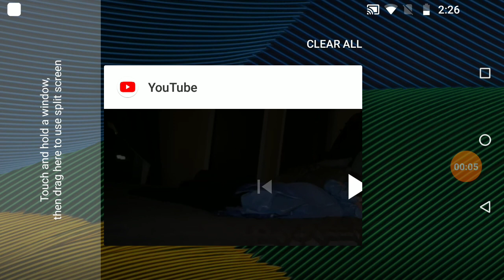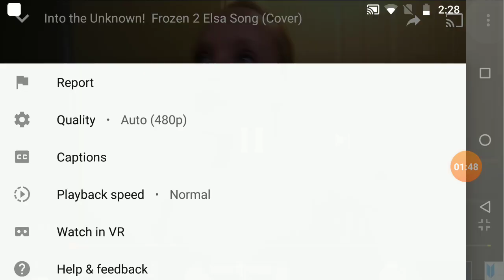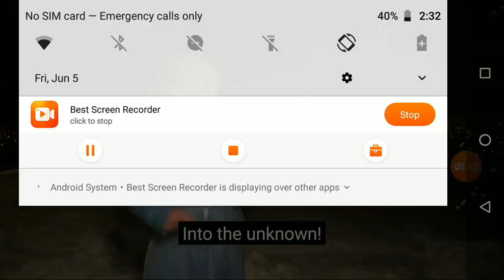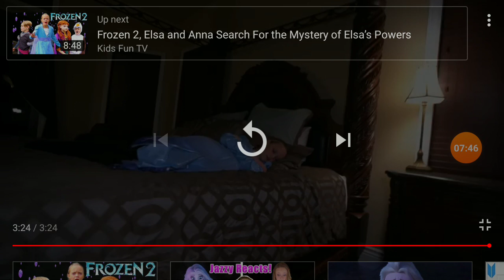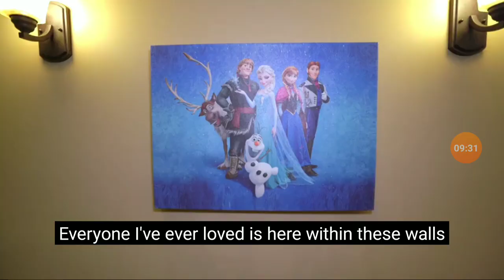Reacting to kids fun tv frozen 2 into the unown